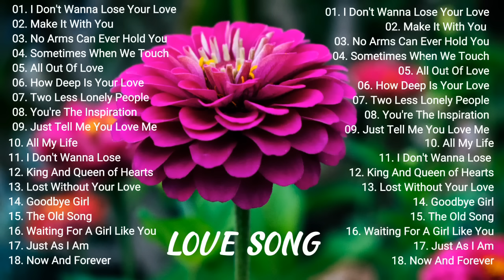Greatest Memories Oldies | John O'Banion, Bread, Air Supply, and more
I usually don't earn money from videos because I use a lot of copyrighted songs. If you want to support me in making more content like this, please donate.

📍THIS IS MY EMAIL AND TELEGRAM CONTACT